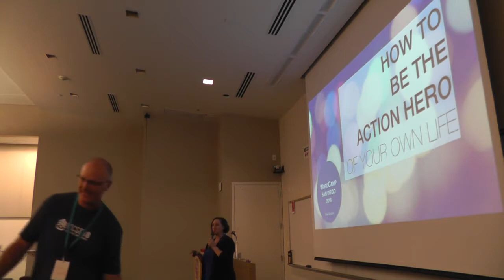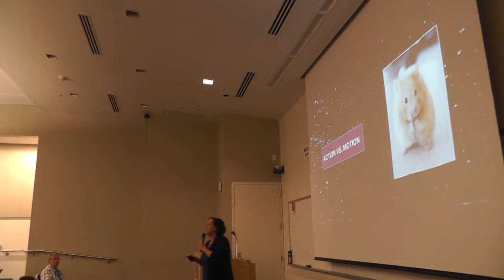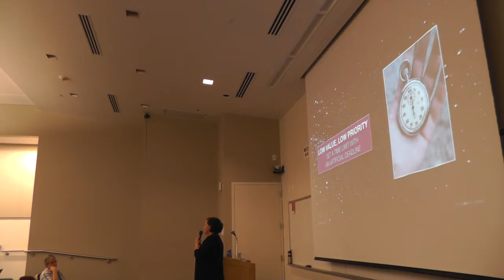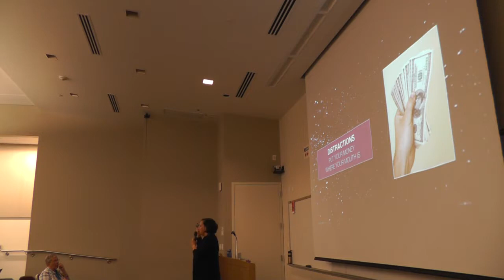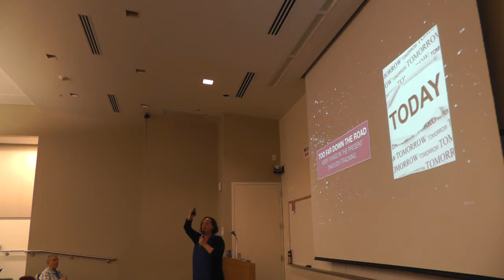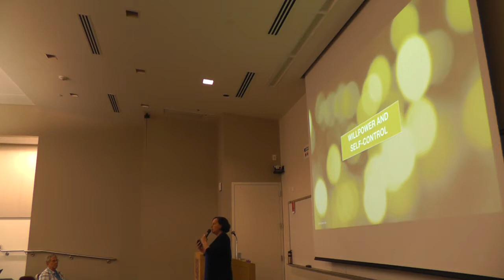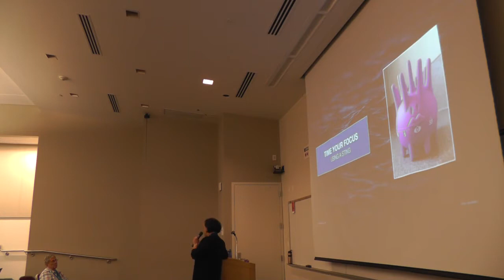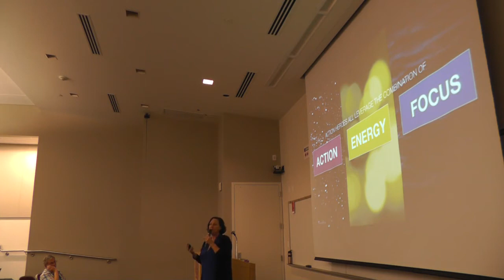Ellen Goodwin: How to be The Action Hero of Your Own Life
Action Heroes are known for their ability to size up a situation and do whatever it takes to overcome their obstacles and be successful. As designers, bloggers and consultants there is a constant need for dedicated action, yet distractions, lack of focus and just plain daily craziness stop the needed forward momentum.
In this fun, fast moving presentation we look at how to become the Action Hero of Your Own Life by overcoming those distractions, building stronger habits, developing ironclad self-control, and employing laser focus. All of which enable you to overcome your obstacles and master your day.
By the time you leave this presentation you’ll know:
The importance and power of being in action and why it’s easier than you think
How habits are your secret weapon when it comes to having stronger will power and self-control
The four types of procrastination and how to consistently conquer them
Easy ways to leverage dedicated focus to do more with less time